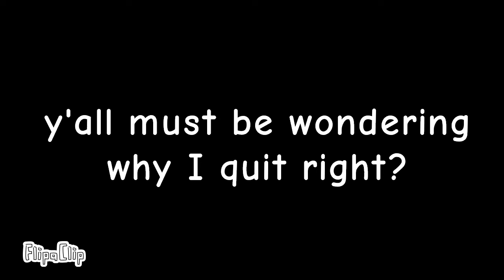I quit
April fool's lol